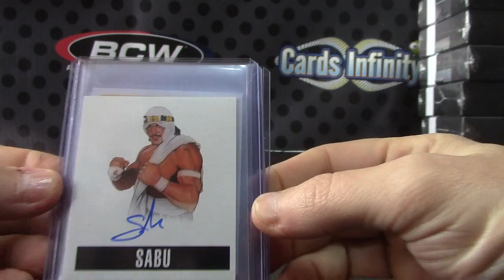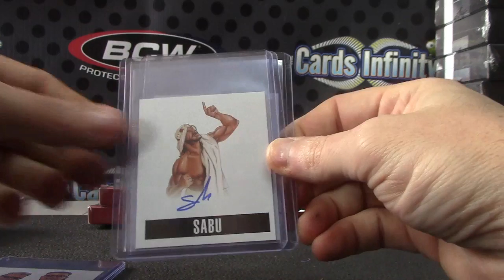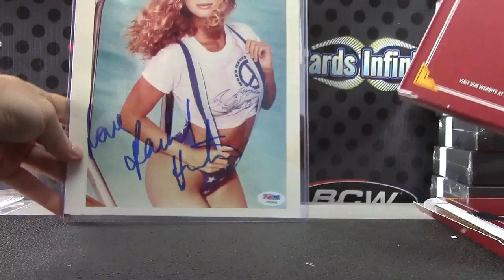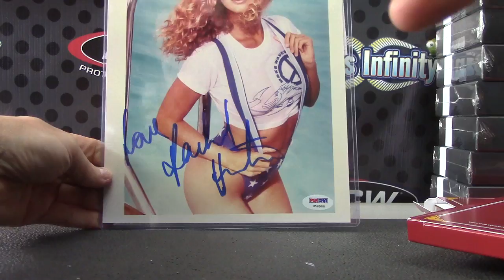BryanJS14's 2014 Leaf Wrestling & Pop Century Photograph 4 Box Break